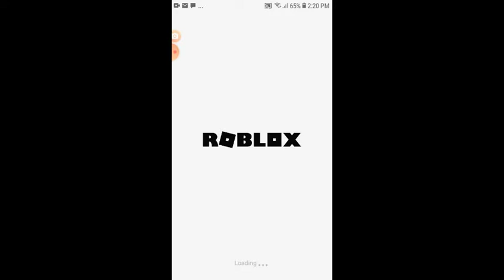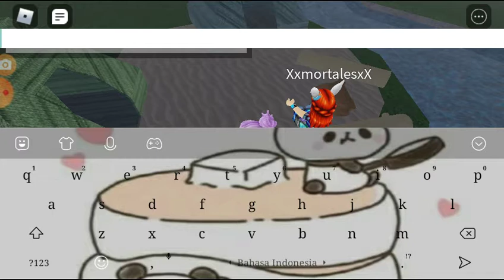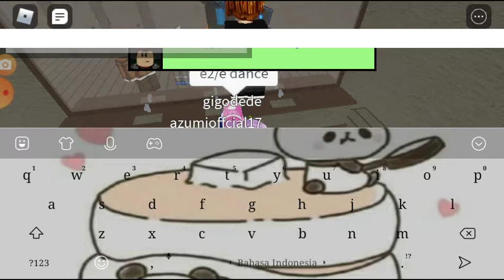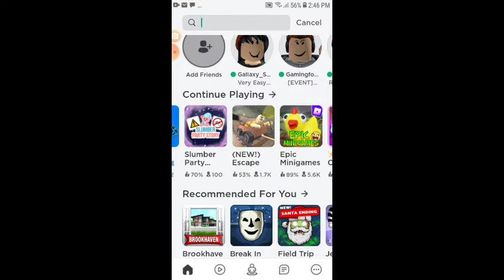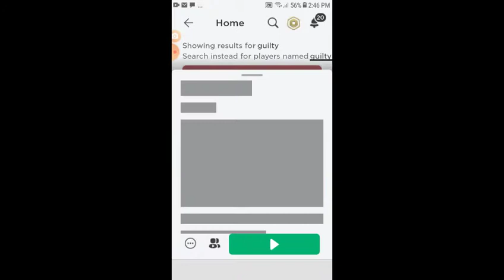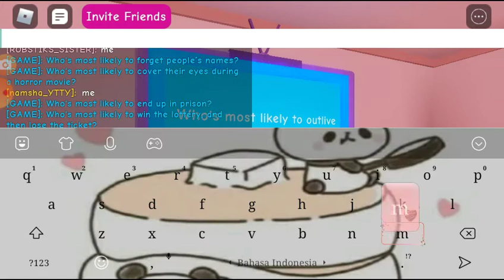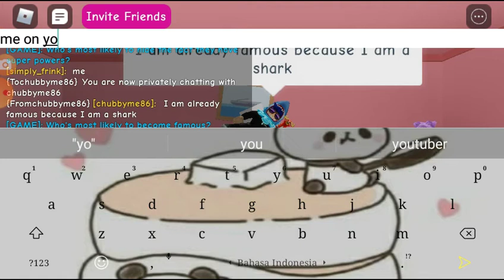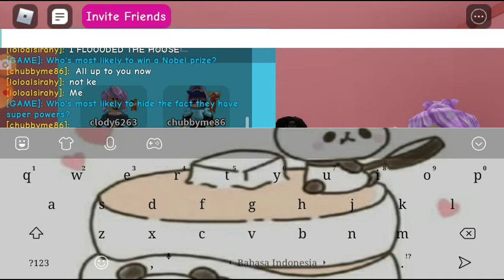yeah the guilty game part 2 is here enjoy😘